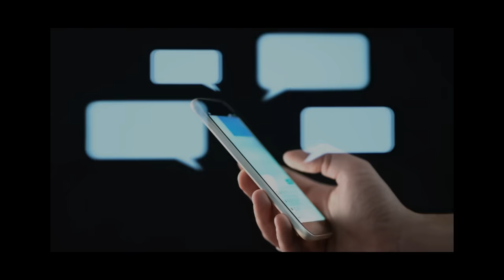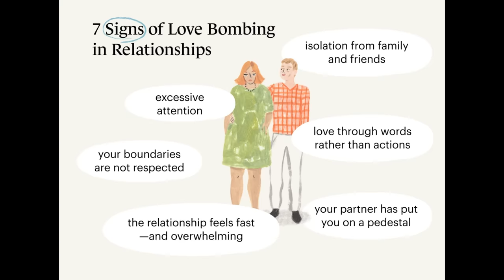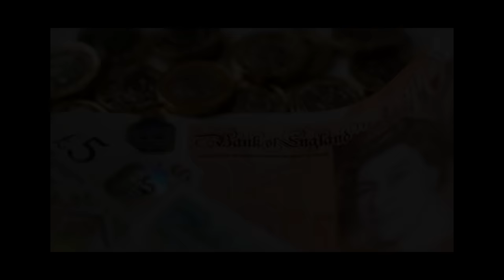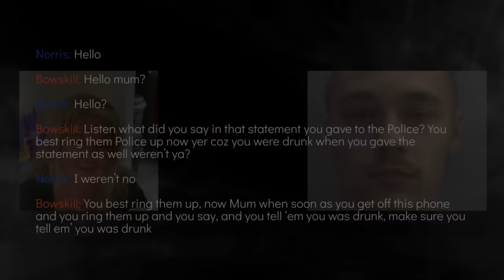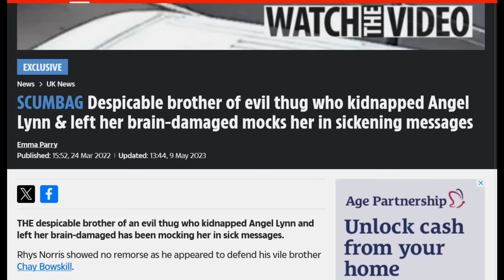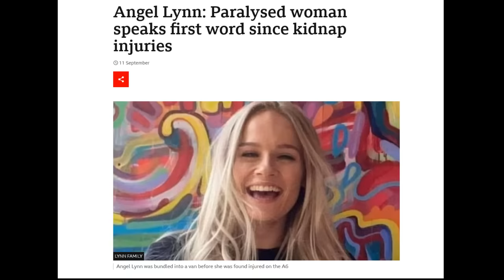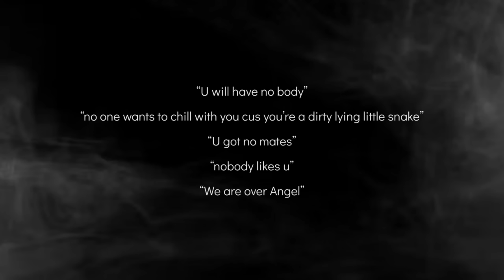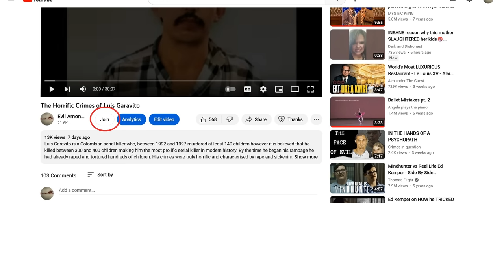The Horrific Crimes of Chay Bowskill [True Crime Documentary]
Today’s true crime case takes us to 2020 and Angel Lynn a beautiful 19 year old young woman who had her whole life ahead of her, she had aspirations of being a forensic scientist for the Police. However, she would never get that opportunity. However, for the last year, she had been in the clutches Chay Bowskill, also aged 19, who had physically, a horrific excuse for a man who had verbally, emotionally and psychologically abused her leaving behind a trail of truly vial messages that he had sent someone he claimed to love.

By September 2020 Angel had had enough and left Bowskill but he would not let this happen, she was his possession to use and abuse as he saw fit. On the morning of 17th September 2020 Bowskill kidnapped Angel, literally lifting her up off the street and carrying her to a waiting van.
Just 10 minutes later Angel was found lying seriously injured on the side of the A6 dual carriage way she had either fallen or been pushed out of the van she was abducted in whilst it was travelling at between 60 and 70 miles per hour.

Angel survived but with horrific life changing injuries which means that she is now severely disabled and will need round the clock care for the rest of her life. Bowskill robbed her of any hope for the future she dreamed of an deserved.

This case is truly horrific and heart-breaking in equal measure not just because of the actions of this monster but also his remorselessness, the justification of his actions by his family, the lenient sentence he received and the quality of life that Angel is now forced to live.

Chapters:

00:00 Start
01:33 Titles
04:11 Angel Lynn
05:32 Angel Lynn and Chay Bowskill
14:27 The kidnapping of Angel Lynn
18:38 Investigation and legal proceedings
24:23 The family that spawned Chay Bowskill
26:58 Angel Lynn: The aftermath
37:12 Chay Bowskill: A profile
40:21 Signs and support
45:31 End

Support services:
England - National Domestic Abuse Helpline on 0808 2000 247

Northern Ireland – The Domestic and Sexual Abuse Helpline on 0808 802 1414

Scotland - The Domestic Abuse and Forced Marriage Helpline on 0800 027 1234

Wales - Live Fear Free on 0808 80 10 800

US - The National Domestic Violence Hotline – 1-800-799-SAFE.